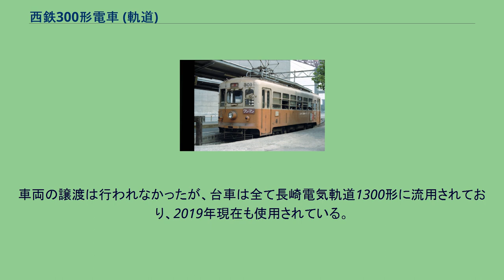西鉄300形電車 (軌道)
西鉄300形電車（にしてつ300がたでんしゃ）は、かつて西日本鉄道が所有していた路面電車路線（福岡市内線、北九州線）に在籍していた電車。
旧型の木造車両の機器を一部流用する形で製造が行われた。
「300形」と言う形式名を持つ福岡市内線の路面電車車両としては、1947年から1952年まで北九州線から転属した118形が一時的に「300形」と改番されていたため、この項目で解説する車両は2代目にあたる。
1950年から1954年にかけて、福岡市内線開業時から使用されていた2軸電車の置き換えと輸送力増強のため、同じく西鉄が所有していた路面電車路線である北九州線の木造ボギー車（100形）が転属した。
だが、1910年代から1920年代初期に製造された事による車齢に加え、全車とも木造車体であった事から1960年代には老朽化が進行していた。
そのため鋼製ボギー車や連接車の導入によって置き換えが進んだ一方、これらの車両の機器を流用することで安価なボギー車を製造する計画が立てられた。
これに基づき、西鉄の子会社であった九州車輌によって作られたのが300形である。
車体は全長11 m級で、前面は連接車（1001形・1201形・1301形）に類似した、運転台前面の中央部に大窓が設置された変則三枚窓で、側面に7枚設置された2段窓は上部がHゴムで固定されたバス窓であった。
2枚折戸式の乗降扉も含めて車体は全金属製だった。
座席は全席ロングシートで、車内の壁面はライトグリーンで塗られたデコラ仕上げの軽金属板が張られ、車内照明には蛍光灯が用いられた。
台車は北方線の連接車である331形用の付随台車を基に開発された日立製作所製のKL-11形が新造され、軸箱支持装置には軸ばねが用いられた。
主電動機や抵抗器、補助電源装置（電動発電機、MG）、空気圧縮機に関しても、流用先の機器の老朽化が予想以上に進行していた事で新造品が使われた結果、100形から流用されたのは制御装置や制動装置などごく僅かな部品に過ぎなかった。
1963年に2両（301・302）、翌1964年に3両（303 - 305）が製造されたが、前述の通り100形から流用可能な機器が想定よりも少なく生産コストが嵩んだ結果、合計5両で改造は打ち切られた。
1968年 - 1970年には福岡市内線のワンマン運転開始に伴う対応工事が実施され、向かって右側の乗降扉付近の窓の上段を潰し方向幕やスピーカーが搭載される、先頭中央窓に自動ワイパーや下部通風口が設置され縦方向の長さが縮小する等多岐に渡る改造が行われた。
利用客減少に伴い福岡市内線の一部路線の廃止（第1次廃止）が1975年11月に実施された事を機に、300形は全車とも北九州線へ転属した。
転属にあたり、廃車となった車両から流用された主電動機（45 kw）を用い車両出力が90 kwに増強され歯車比も変わった他、前面右側窓にワイパーが増設されるなど外見にも若干の変化が生じた。
そして1977年から北九州線での使用が始まった。
以降は他形式との共通運用に用いられ、塗装変更も実施されたが、1985年10月20日の一部廃止と共に全車とも廃車された。
車両の譲渡は行われなかったが、台車は全て長崎電気軌道1300形に流用されており、2019年現在も使用されている。